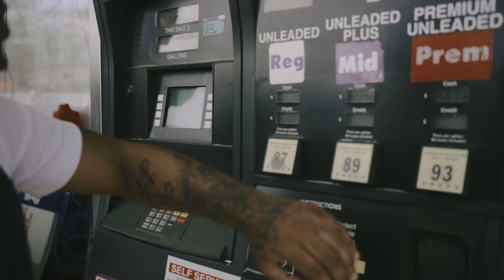BlumBros - Gas Her Up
we just having fun !